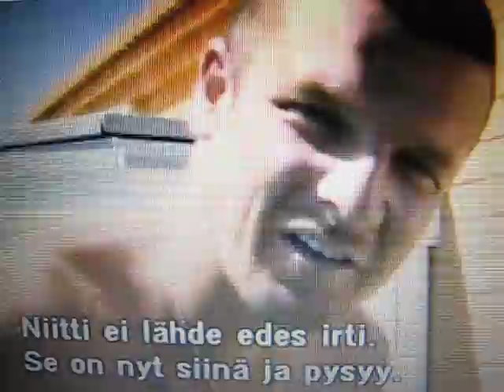Spiked Hula Hoop - The Dudesons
Pritchard & Jarppi VS Jukka & Pancho. they do a challenge with an nailed hula hoop and whoever lost would get there tongue stapled to there partners ass cheek

(sorry about the video)